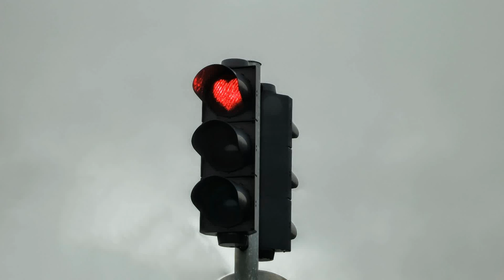My Slideshow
im hout